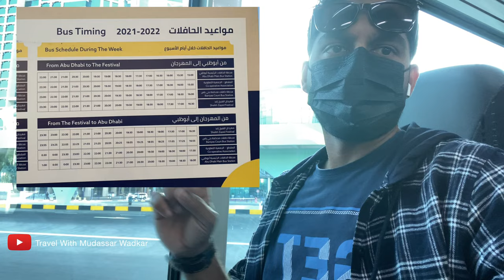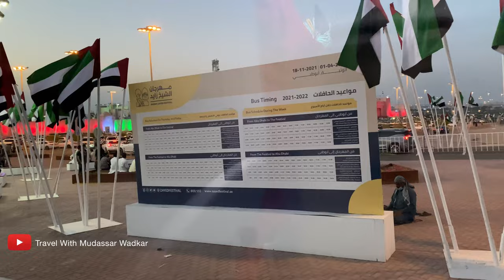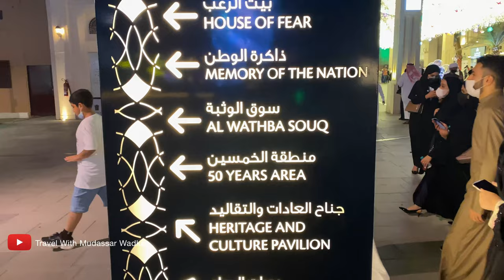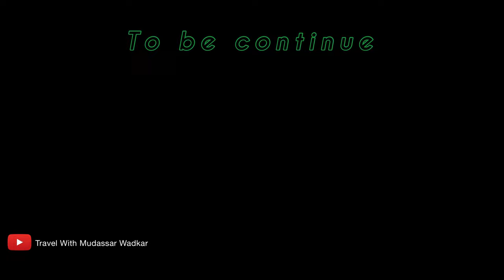Sheikh Zayed Heritage Festival | Al Wathba Abu Dhabi| Full Tour 2021- 2022 | 4K Video | Nov-2021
Sheikh Zayed Festival 2020 Begin Now
New family Attraction Place in abu dhabi

zayed heritage festival schedule
18th November 2021 – February2022

Sheikh Zayed Heritage Festival a trip.